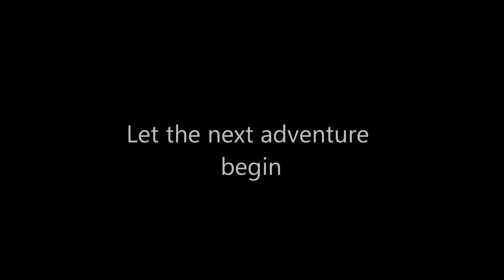Crazy Couple in Cambodia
We just wanted to act crazy